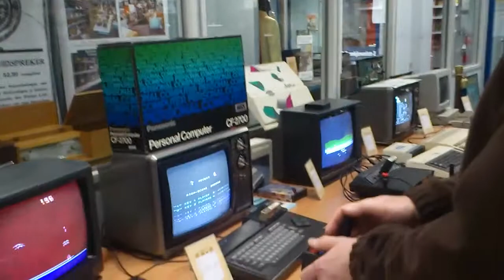Atari 2600 with demon attack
Atari 2600